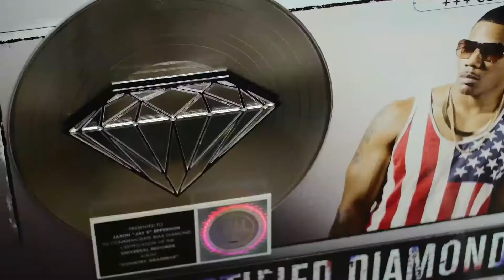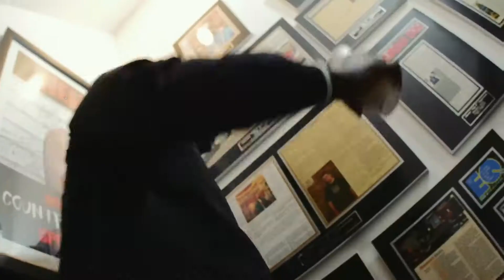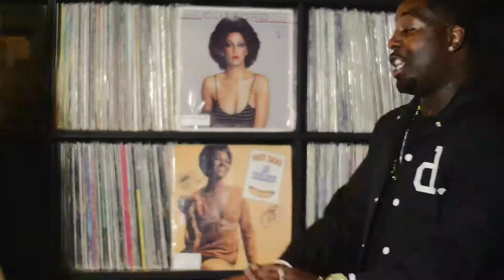Rump Shake It - Fresco Kane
Fresco Kane Directed by Remrod